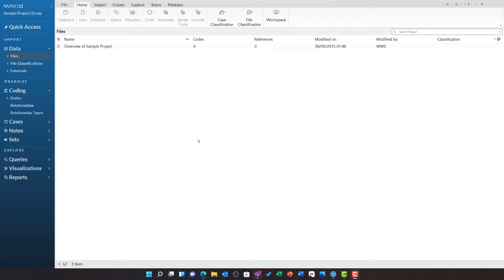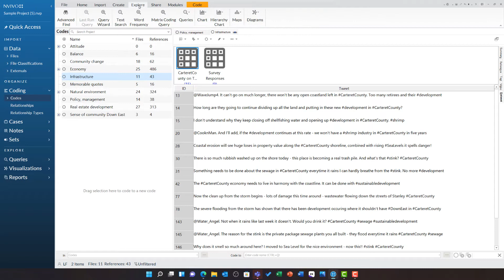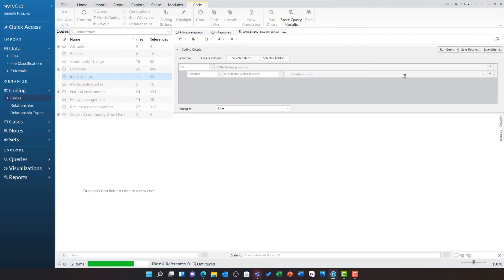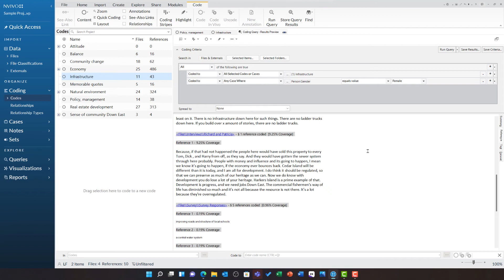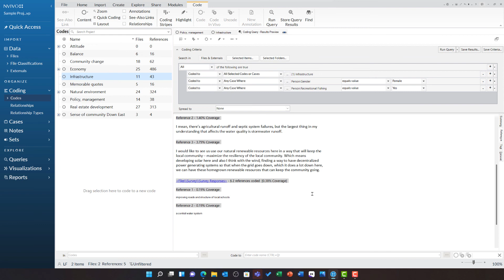23 Coding Query [NVivo Release 1]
Videos recorded on NVivo Release 1.6.1. NVivo is a product by QSR International.